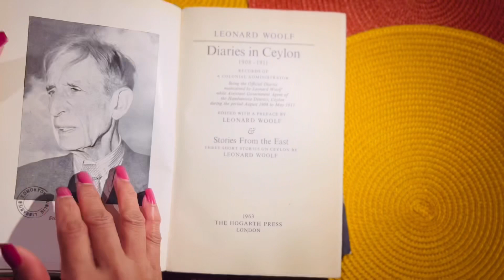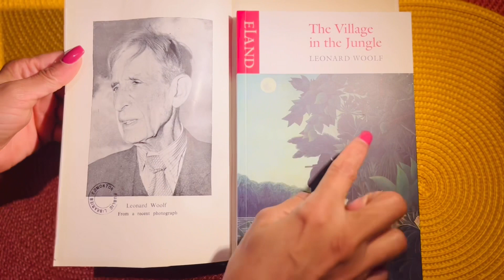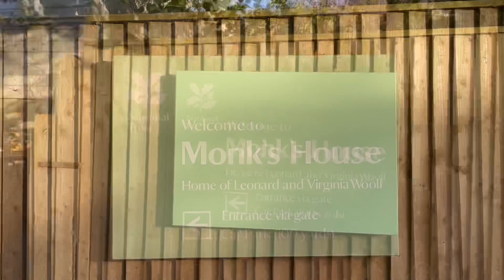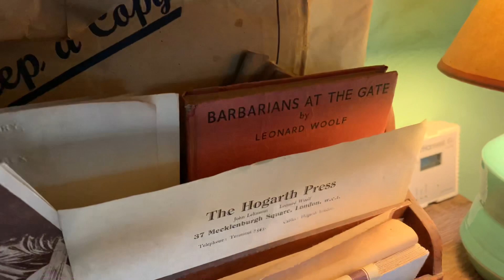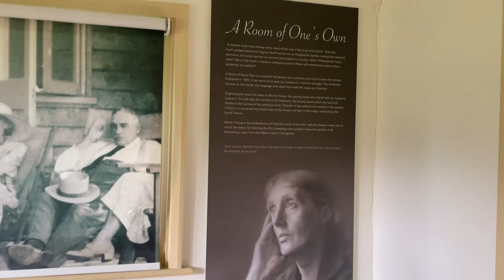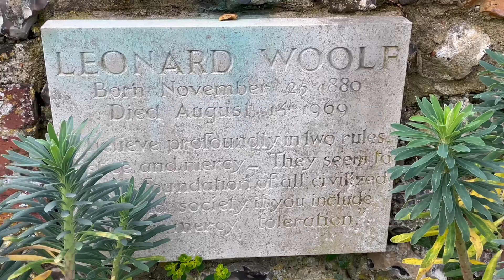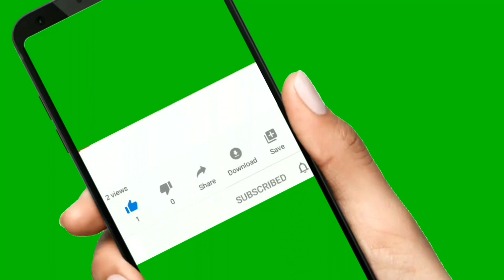බැද්දේගම (Village in the jungle) ලියු ලෙනාඩ් වුල්ෆ්ගේ නිවස